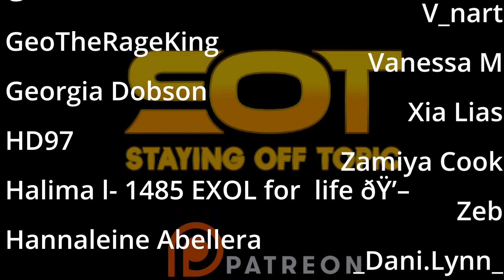BIBI & Becky G - Amigos (Official Video) | StayingOffTopic Reaction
Please Take a seat, and Watch - This was like a sneaky mission! These Girls are up to no good! hahaha |  We miss you Geo

Intro - 0:00
Reaction - 1:12
Thoughts/off topic - 5:33
Thank you Patreon - 7:02